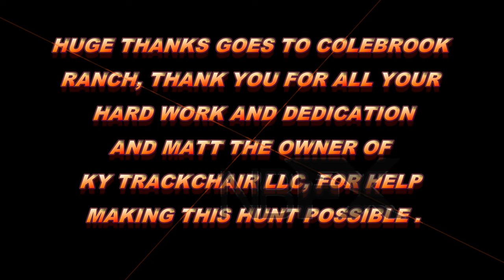Warriors in the Woods 1ST Annual Pheasant Hunt